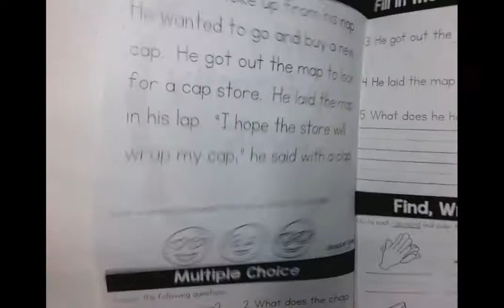The Chap _ap